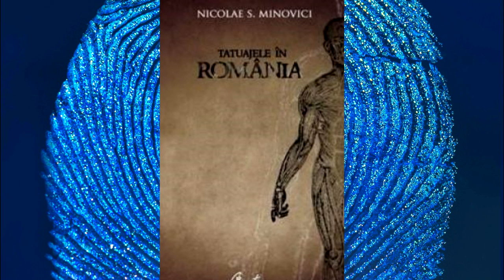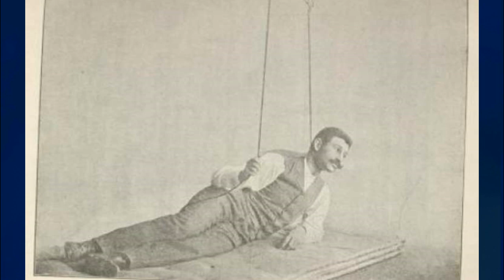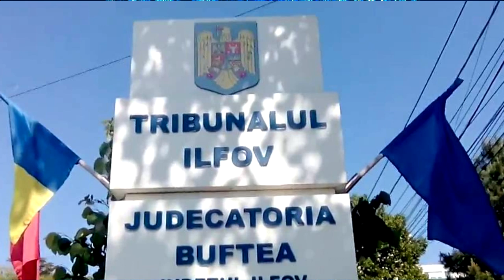NICOLAE MINOVICI - Tatăl Medicinei Legale Din România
Azi va prezint o scurta poveste a celui care a fost Nicolae Minovici, doctorul care a sfidat moartea de 12 ori!

Studiile și le-a consemnat în două cărtți, care ne stau la dispoziție în librării!

Vizionare plăcută!